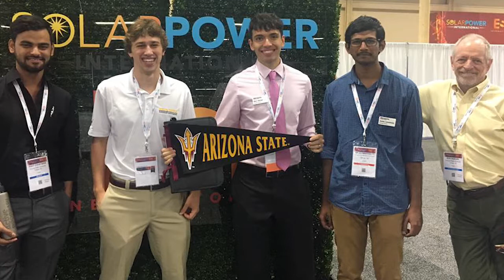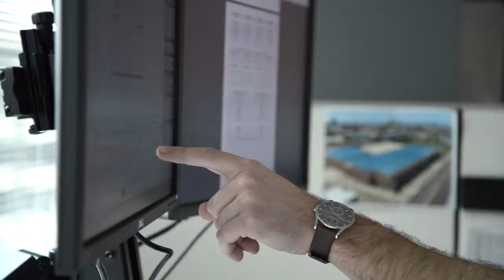Solar Energy Engineering & Commercialization at ASU | Working with industry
With monumental growth in housing, commerce and urbanization, solar energy is the fastest growing commodity to provide energy and power in the U.S.

More than a quarter-million employees hold positions related to solar energy alone in the U.S. At ASU, we’ve developed a program that offers advance, interdisciplinary education to students with backgrounds in science, technology, engineering or mathematics (STEM), and that helps pave the way for future career success. A relatively new program, the Professional Science Master’s (PSM) is aimed at students who are interested in graduate work, but not necessarily in a Ph.D. or an MBA.